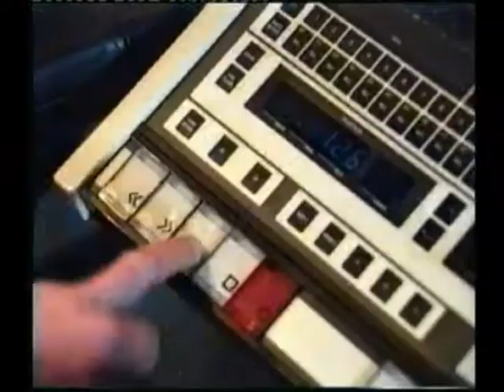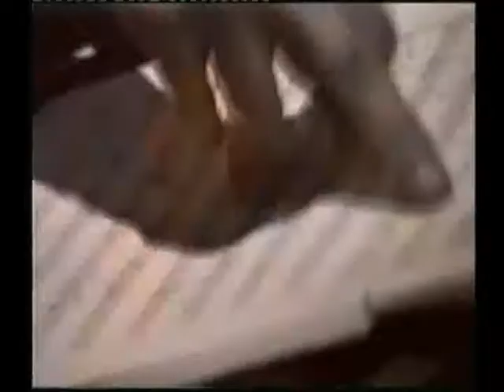CODA - Mike Sired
This is the Band CODA and creator Mike Sired, a very talented song writer and producer. Look out for Mike, he has it in his blood. THis video was filmed @ The Demonstration Station and on many other locations including a farm where Duran Duran used to practice, SRT one of the UK's top producers of Audio CDs, Canery Wharf, London, a randon subway in Central London and other exotic places that hold some sort of facination for Mike, bless him. The audio was recorded somewhere in Holland. What you doing?